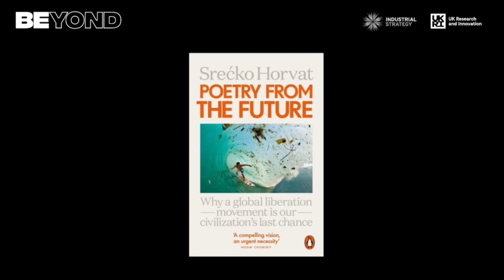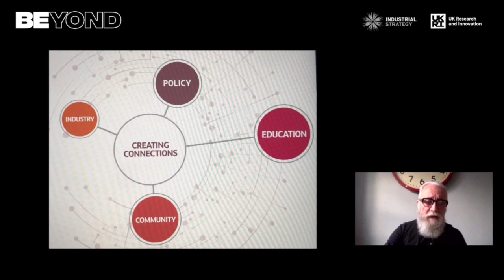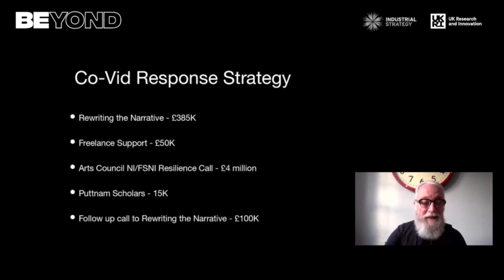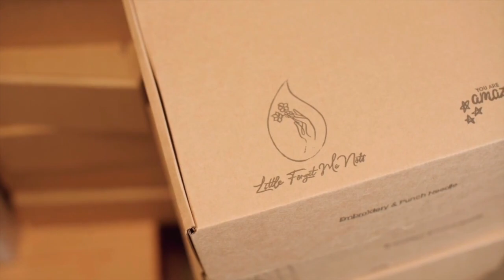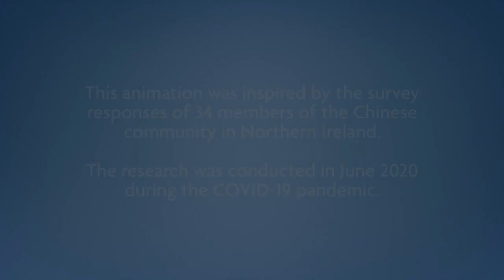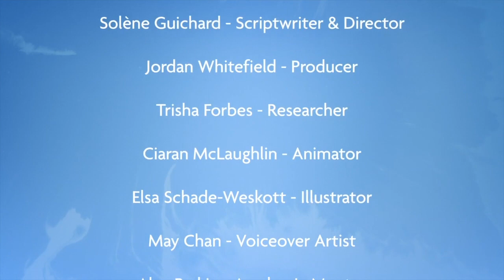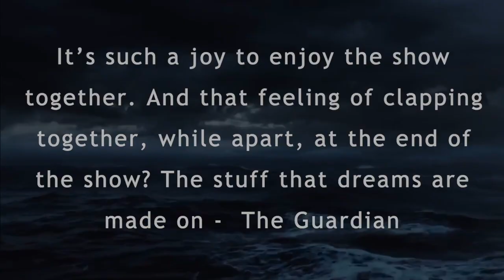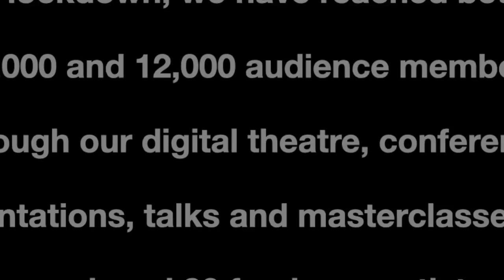Ideation in Isolation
Masterclass lead by Prof Paul Moore, on the importance of collaboration during the ongoing crisis and how working creatively can address the very worst challenges presented by Covid-19. Productivity within the Future Screens NI Cluster, led by Paul, has enhanced by 228% since lockdown. The cluster has built new strategic partnerships, invested £10.5mn, generating more than 90 live R&D projects, and creating 212 new high-level jobs. Join the discussion to find out how this has happened and see examples of creative ideation with a purpose during Covid-19.